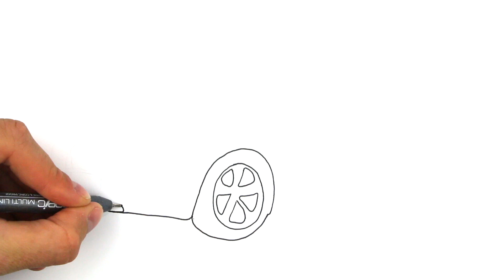How to Draw a Police Car for Kids Easy